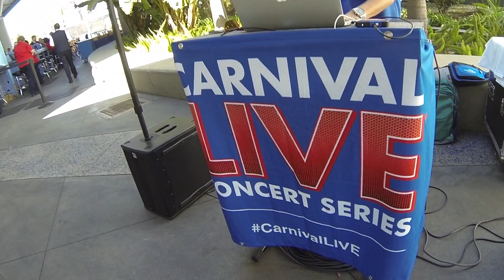Carnival Live Concert Series 2015 - Cruise Tips TV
2015 Line up for Carnival Live Concert Series
Hey Cruisers, it's Sheri with CruiseTipsTV,

We’ve been sailing Carnival a lot this year.  Their sailings from the west coast have been a terrific value for our family.  That combined with the Carnival Live Concert series has really made Carnival an outstanding option for us.  Carnival has just announced the 2015 line up and we are excited to share that with you.  Stick around and we’ll show you a list of the big names you can expect to see in 2015.

First let’s get you pumped up with the inside scoop on our experience with the carnival live concert series. We selected our last cruise on the Carnival Imagination because Styx was playing and we are SO glad we did. The show was amazing and the band sounded as great as they did in their heyday.

The concert was held in the two-story Dynasty lounge at 9:30pm while we were anchored off Catalina Island. We bought our tickets online before sailing for just $20 each.  A handful of tickets were still available on boarding day but sold out quickly. The Dynasty is a terrific venue for a band of this caliber. Although every seat was filled with an amped fan, it still felt intimate, and our back row seemed more than close.

We arrived at the theater around 8:45 and seats were already at a premium so we settled in on the second level of the theatre.  The bar crew did an impressive job of keeping the full house happy with drink service. If you want to be really close, get there super early, or go the VIP route.

The show started right on time at 9:30pm with no introduction and we were surprised that photos and video were allowed throughout the performance.

Now, if you're really into a performer, I recommend investing in the VIP experience. For $100, which is about the price of a regular admission concert ticket on land, you'll be treated to front row seats, a meet and greet with the band and more cool perks. From what we could see, the VIP fans had the time of their lives. Band members went out of their way to engage the audience, throwing high fives, guitar picks, t-shirts and other swag to lucky front row fans. Tommy Shaw strummed his way up and down the center isles to the delight of rabid fans and the chagrin of the security team.

Overall, Carnival Live was a fantastic experience and we recommend it.

Okay, so the 2015 round of cruises begins in March and showcases … Journey!  Yeah, Journey, and Rascal Flatts and Smokey Robinson.  What? Smokey Robinson?  And how about Little Big Town?   And Styx!  If you like Styx, you’ve got to find a way to see one of these shows.  The concert series will be expanded to more ships, homeports and itineraries.  Journey are set to appear on March 18 and 19, 2015, in St. Thomas. Styx will perform four times in June, beginning on the 16th, during cruise stops in Nassau.

That’s it for this episode.  Until next time, we'll see you on the high seas!